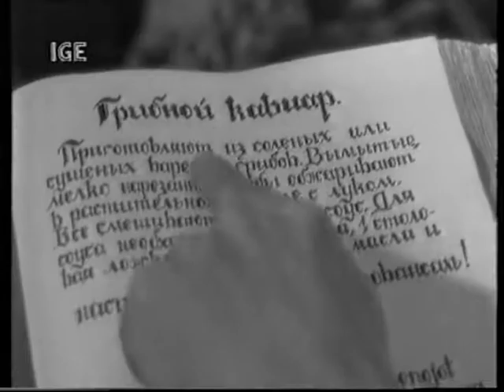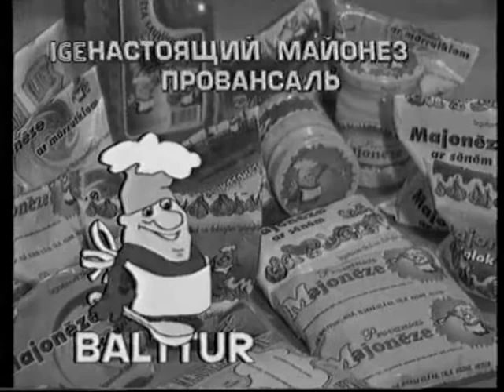IGE TV 90's reklama Рекламная заставка и реклама Riga Latvia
Возможно кому-то будет интересно.
Не знаю почему ч/б, может были проблемы с pal-secam :)